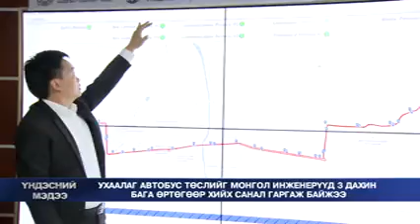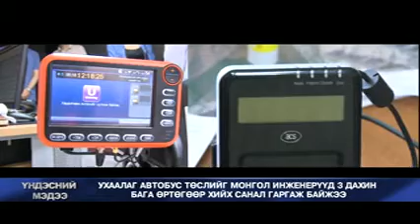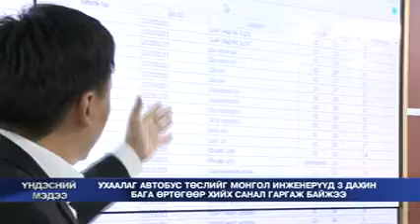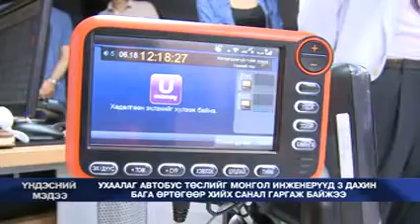"Ухаалаг автобус" төслийг монгол инженерүүд 3 дахин бага өртгөөр хийх санал гаргаж байжээ